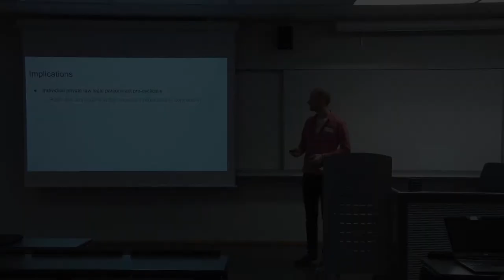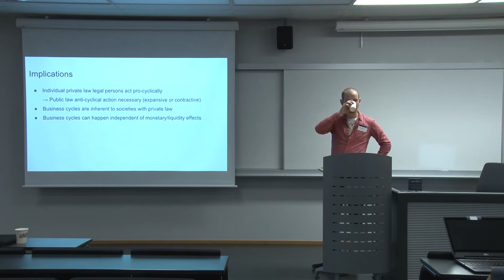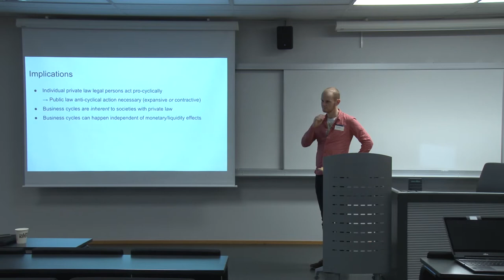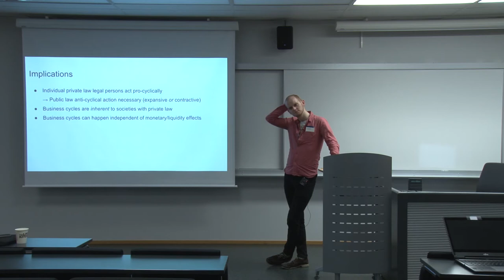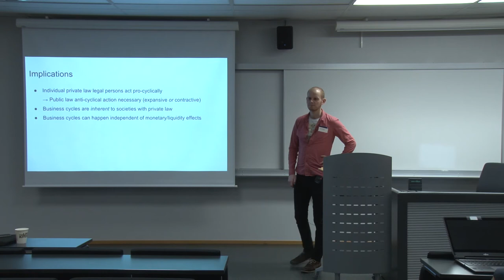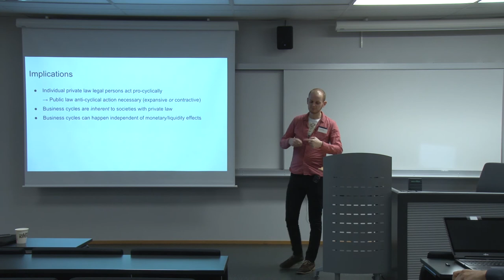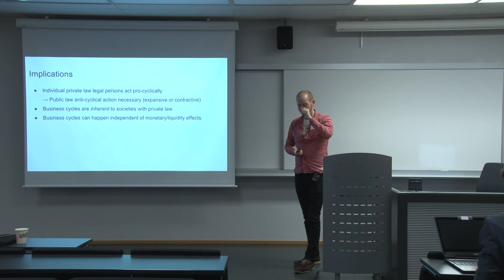Q&A - Thomas Weiss - Stützel's Mechanics of Balances - Paradoxes of Surplus Revenues & Expenditures